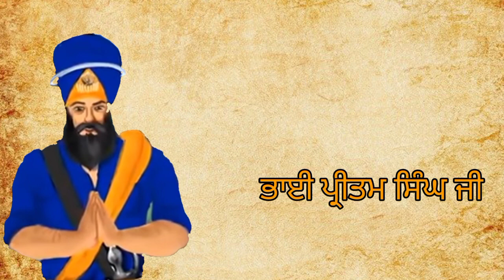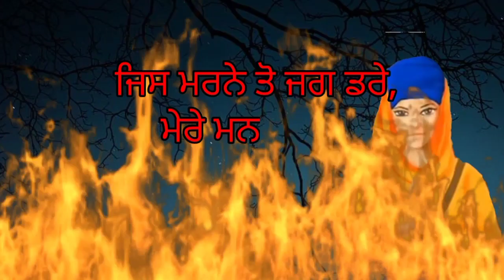History of bibi harsharan kaur | Chamkaur di jung | chaar sahibzaade | ਬੀਬੀ ਹਰਸ਼ਰਨ ਕੌਰ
Ssa g . history of bibi Harsharan kaur ji?ajj apa shaheedi bebe sharan kaur g  di  te video lee k aae ha waheguru ji.ajj apa dekhage k kive bibi sharan kaur ji ne sheed hoe singha da anti sanskar kita.te ohna nu es da ki natija pogna pea eh v ajj app es video ch dekhage .nal hi kive bibi harsharan kaur g ne dushmna nal ldd k pvitar deha da antim sansar kita .eh sara itihaas janage apa es video vich . sare gurbani pddo.te apne bchea nu v eh sb ddso.ta jo ohna nu v sade sikh kom de mhan itihas da pta lgge.

Chaar sahibzaade
Chaar sahibzaade full movie
Sikh
Banda
Sikhism
Punjab
Sikh warrior
Golden temple
Waheguru
Kirtan
Shabad kirtan
Gurbani kirtan
Shabad Gurbani
Gurbani
Shabad
Chaar sahibzaade 2 movie
Chaar sahibzaade  Punjabi movie
Chaar sahibzaade rise of Banda Singh Bahadur full movie
Life history of Baba Banda Singh Bahadur in Punjabi language
Guru Gobind Singh Ji story
ਸ੍ਰੀ ਗੁਰੂ ਗੋਬਿੰਦ ਸਿੰਘ ਜੀ
Akali nihang faujan
simran
battle of chamkaur
guru gobind singh ji
baba ajit singh
chaar sahibzaade
shaheedi
 jung
anandpur
Anandpur sahib ki history
chaar sahibzaade 2 full movie hd
baba zorawar singh ji
baba fateh singh ji.
sahibzaade ajit singh ji
sahibzaade jujhar singh ji
ਬੀਬੀ ਹਰਸ਼ਰਨ ਕੌਰ